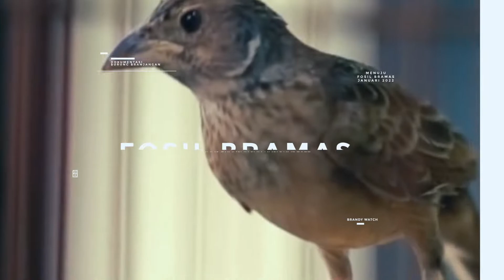FOSIL BRAMAS eps.2🔥 INVESTIGASI Pelaku Peledak DINAMIT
Dinamit Meledak Di Kelas Utama Warso SKJ
Anniversary FOSILBRAMAS 8

Persaingan benar-benar ketat dikelas utama Warso SKJ Anniversary FOSILBRAMAS yang ke 8, Minggu (9/1).

Bermain di sesi ke enam memang di manfaatkan para pemain yang mengikutinya untuk menyiapkan branjangan mereka di performa terbaik.

Sesi yang paling di nanti-nanti branjes mania, karena kelas ini berhadiahkan satu trotolan Mirarfa Javanica ring Warso SKJ.

Dinamit milik H.Ahmad Dt.Metamor Tegal mampu menyelesaikan sesi utama ini dengan sempurna, berada di gantangan pinggir dengan nomor 55 jelas menarik perhatian juri dan penonton yang menyaksikan.

Dengan keputusan pasti pengadil lapangan setelah membandingkan dengan burung lainya akhirnya Bandit di Ganjar dengan tancapan 6 bendera merah, dan memposisikan burung satu ini sebagai yang terbaik.